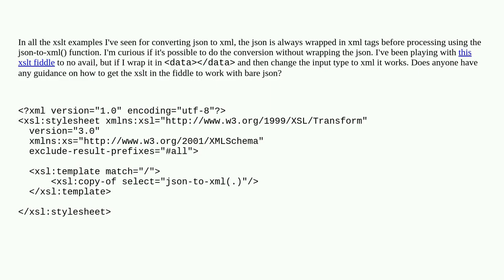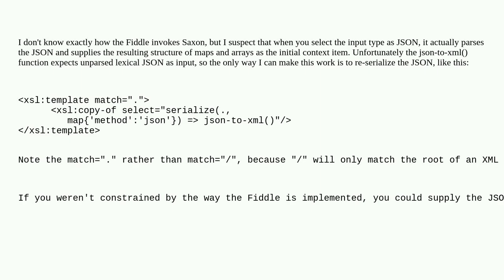Using XSLT to parse non-wrapped json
A special thanks goes out to the community

  xslt xml xpath